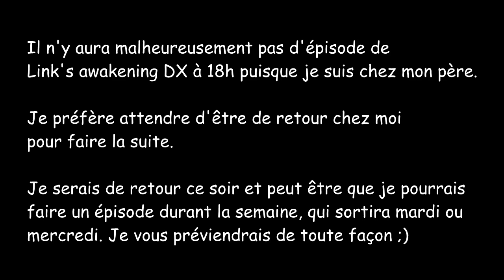[Info] Episode reporté!